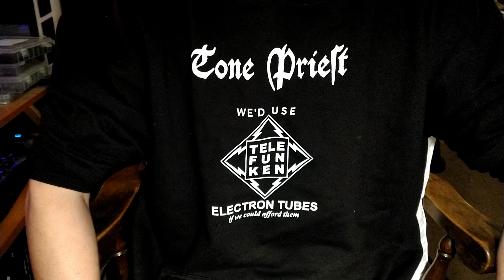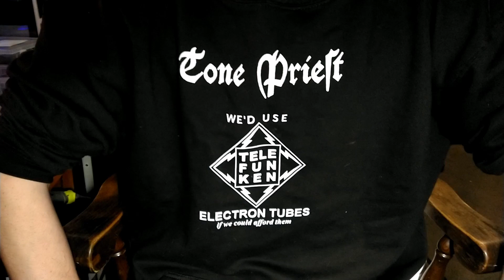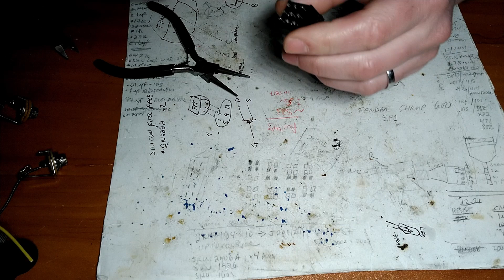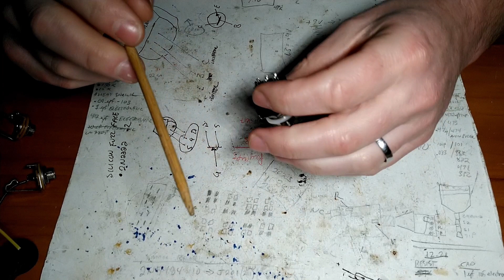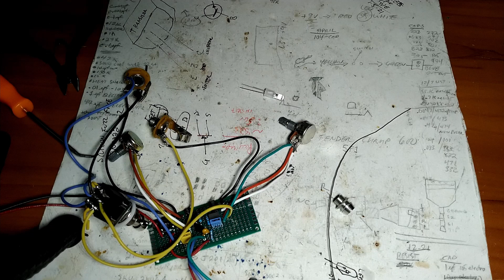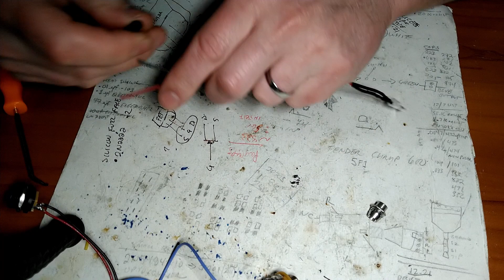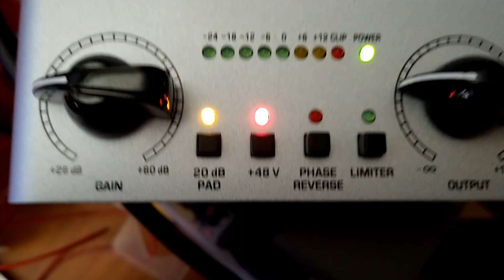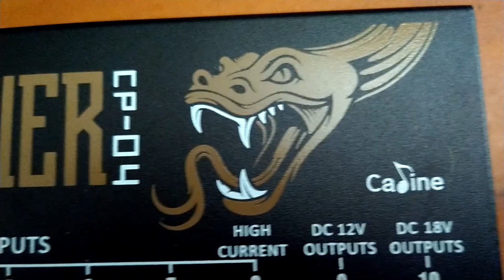CATALINBREAD NAGA VIPER CLONE PEDAL - LET'S BUILD! - EPISODE 3 - THE 12 APOSTLE SPECIAL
Today the Tone Priest drowns his sorrows of the prodigal subscribers by attempting to build a Catalinbread Naga Viper guitar effects pedal clone. This begs the question; does a snake shit in the woods?

This and all Tone Priest videos are for edu-tainment purposes only. Guitar amplifiers can have lethal voltages in excess of 700 volts. Capacitors can retain a deadly charge even when an amplifier is turned off and unplugged. Videos are not instructional nor do they advocate anyone doing any kind of repairs on their gear. Nobody should do electrical work on anything for any reason ever. Keep your hands and belongings inside the car at all times.